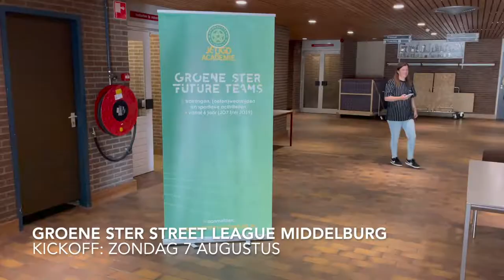Groene Ster Street League Middelburg 2022 Kickoff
Straatvoetbal. Hoeveel kinderen zijn daar niet mee opgegroeid? Zelfs wij, niet gehinderd door enig talent, speelden, tot we een jaar of 12 waren, graag mee met de échte liefhebbers, die avond na avond stonden te dribbelen en kaatsen bij de garages van Gervinsland en andere straten.

In die zin is het gewoon sowieso al leuk dat Groene Ster Vlissingen deze zomer het straatvoetbaltoernooi Street League organiseert in Vlissingen én Middelburg. Hoe tof is het om met je vriendjes uit je eigen wijk te strijden tegen teams uit andere buurten van de stad? Pak aan, die panna!

We spraken met Salim Ben Sellam: een clubicoon van Groene Ster, maar ook een man die nog veel meer doet in de (Zeeuwse) voetbalwereld. Er is al veel over hem geschreven. Zomaar een artikel

Salim legde ons uit dat het initiatief van Groene Ster meer is dan alleen straatvoetbal. Het is ook een mooi maatschappelijk project. Bij het toernooi kun je namelijk niet alleen punten verdienen met voetbal, maar ook door je in te zetten voor je wijk. Zo krijg je bijvoorbeeld punten als je afval opruimt. Om nog meer punten te verzamelen, zijn er speciale workshops. Zo komt een politieagent langs om te vertellen over zijn werk. Kinderen die daarbij zijn, krijgen extra punten.

Dat is toch fantastisch? Je leest maar al te vaak zorgwekkende berichten over jeugd die ontspoort. Daar moet je de ogen niet voor sluiten, daar moet je iets aan proberen te doen. Street League laat wat ons betreft zien hoe het ook kan. Super dat de Vlissingse club het breder trekt dan de eigen stad.

De kickoff in Middelburg is op zondag 7 augustus. of een DM op Insta.

Laat je horen, Klarenbeek en Griffioen! Laat je zien, Dauwendaele en Zuid! Laat ze rennen, Stromenwijk en Mortiere!